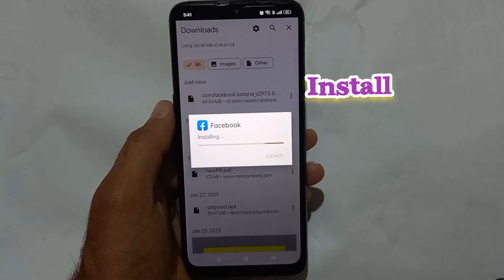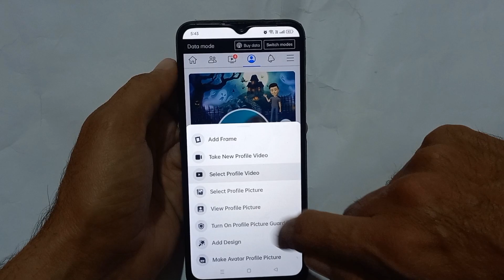How to upload video on your Facebook profile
This video is about how you can upload video on your Facebook profile.